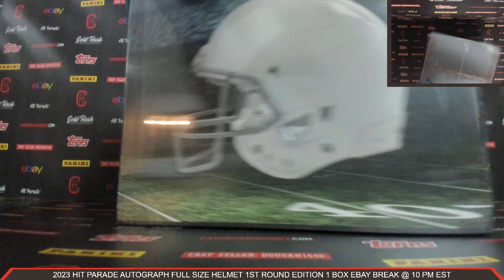2023 Hit Parade Autograph Full Size Helmet 1st Round Edition 1 Box Break eBay 6/23/2023